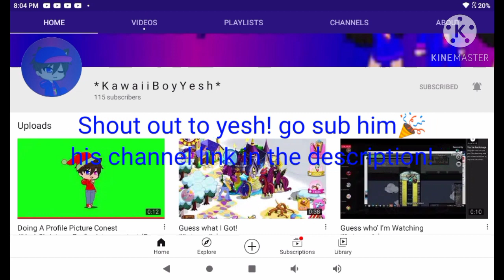Profile pic for Yesh plus shout out!